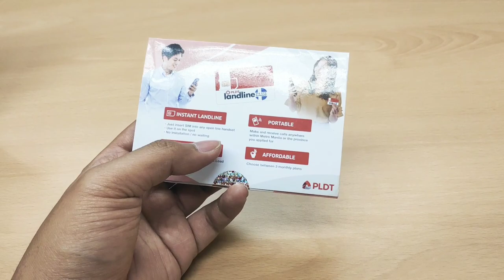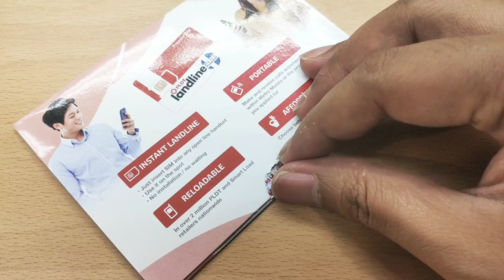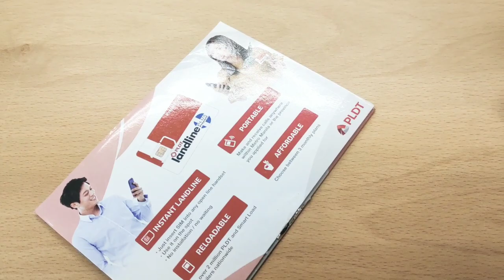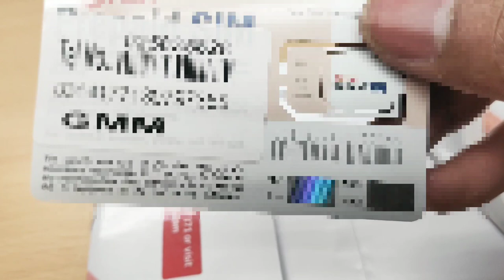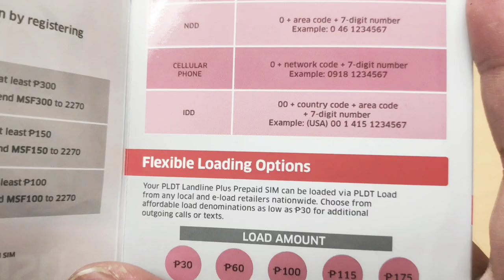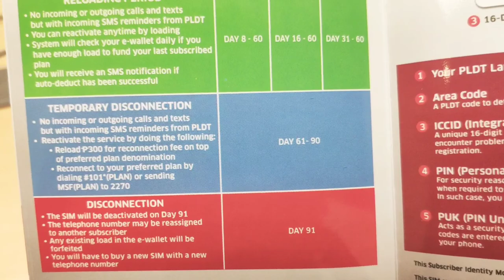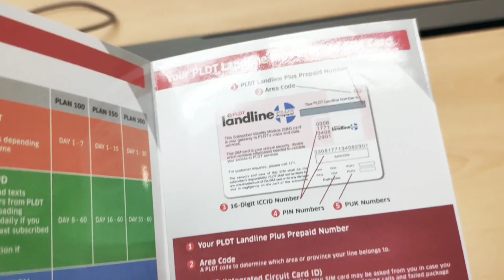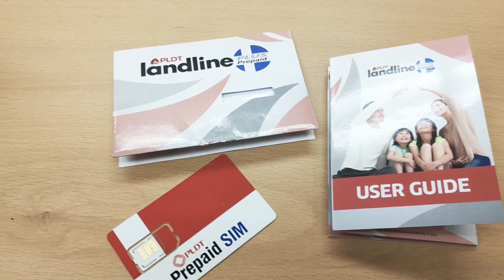[Unpacking] PLDT Landline Prepaid Plus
PLDT 2-in-1 Prepaid (formerly known as PLDT Landline Plus Prepaid), is a wireless prepaid service that offers
Voice calls and 3G internet access in one SIM.

PLDT 2-in-1 Prepaid can be brought anywhere within the homezone for making and receiving calls, sending and receiving SMS messages, surfing the Internet, sending and receiving emails, watching short videos, social networking, and all the other things that you can do with 3G internet access.